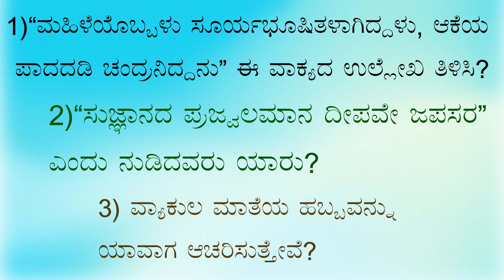ದಯಾಳು ಮಾತೆಯ ದೇವಾಲಯ, ಸಕಲೇಶಪುರ | Quiz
ಮರಿಯ ಜಯಂತಿಯ ಪ್ರಯುಕ್ತ | ಮಾತೆಮರಿಯಳ ಜೀವನಾಧಾರಿತ ರಸಪ್ರಶ್ನೆ | ದಯಾಳು ಮಾತೆಯ ದೇವಾಲಯ, ಸಕಲೇಶಪುರ